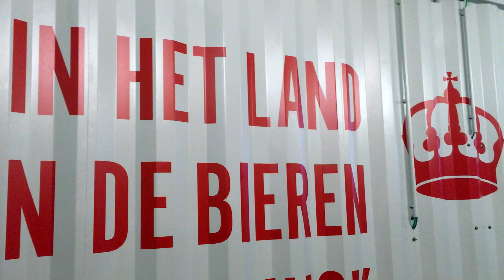CERVECERÍA DE KONINCK